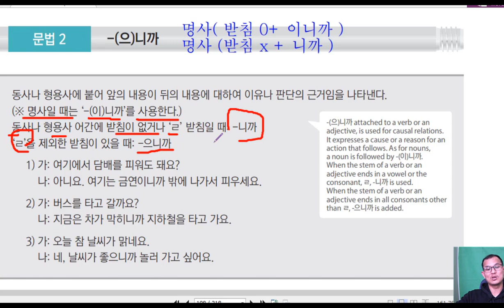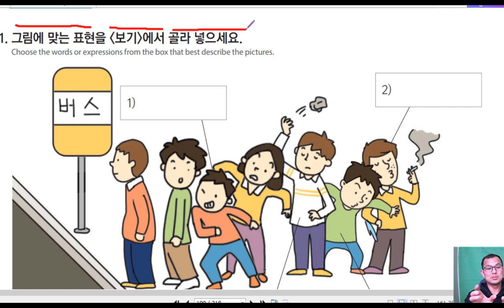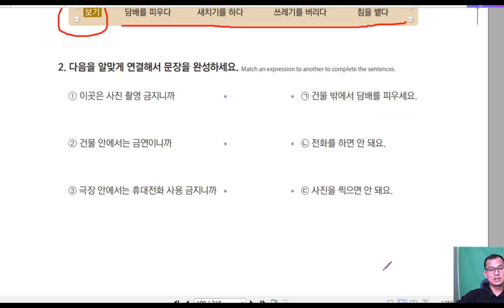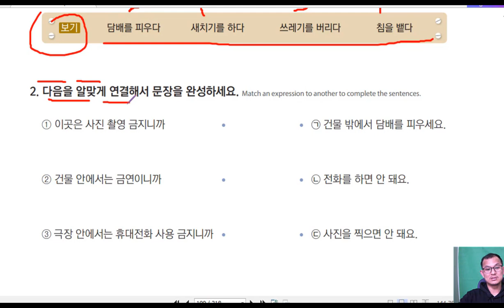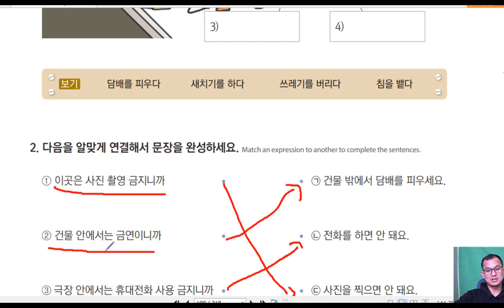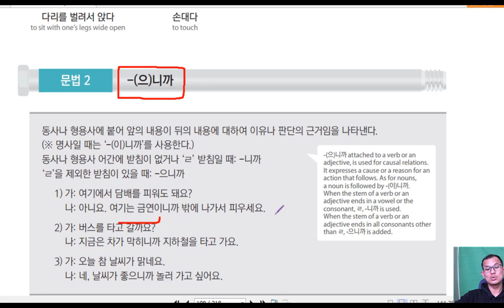វេយ្យាករណ៏ភាសាកូរ៉េ 한국어 문법 22-4과 : -(으)니까